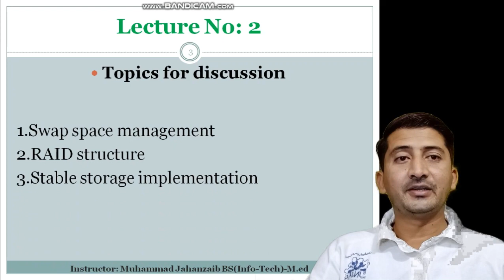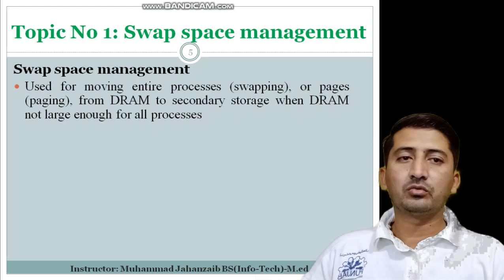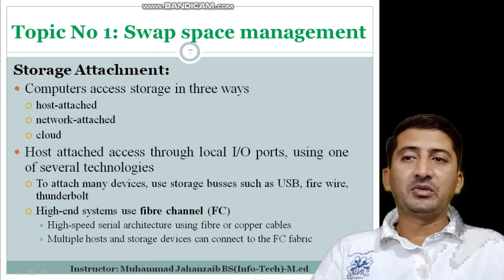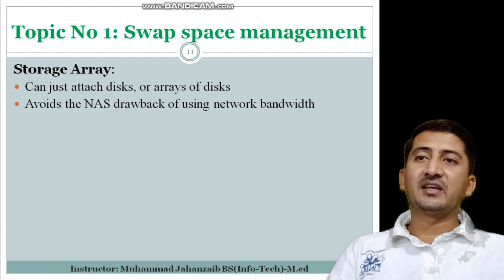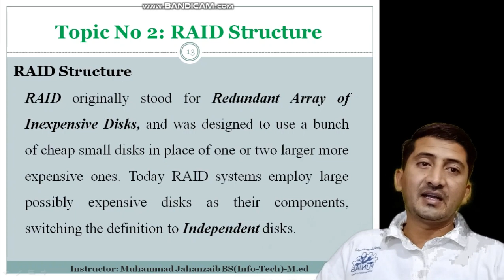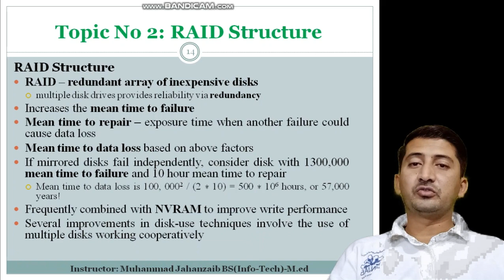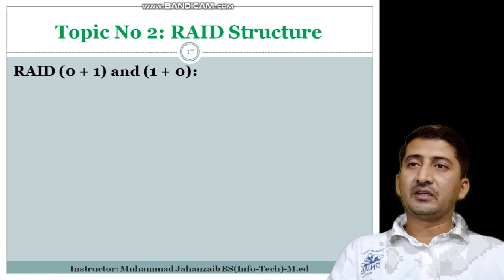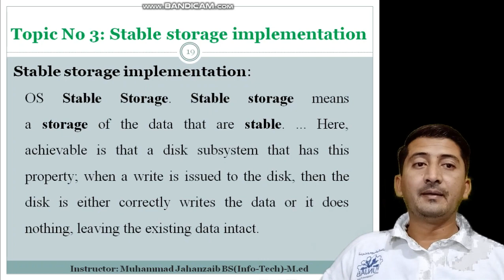CH#9 Lecture 2nd ADP IT&CS Operating System | Punjab College Mailsi | Smart Learning Dated: 09-06-20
CH#9 Lecture 2nd ADP IT&CS Operating System | Punjab College Mailsi | Smart Learning Dated: 02-06-20
Mass Storage Structure
• Swap space management
• RAID structure
• Stable storage implementation